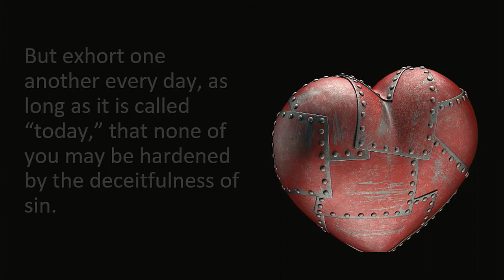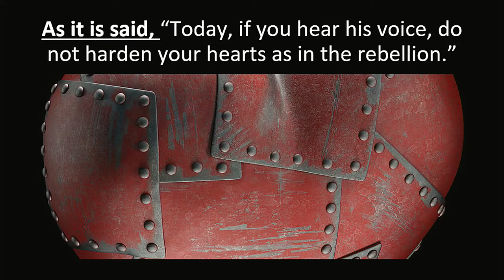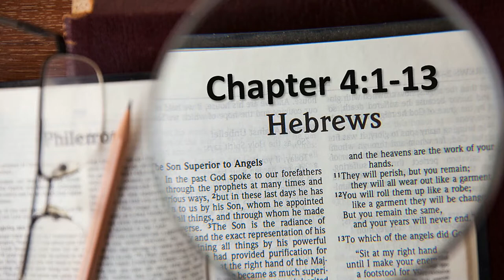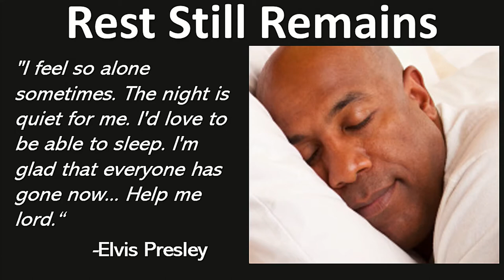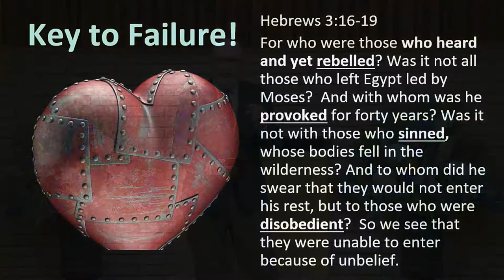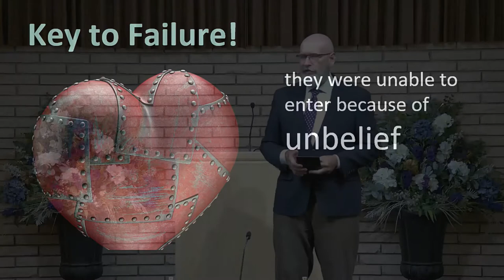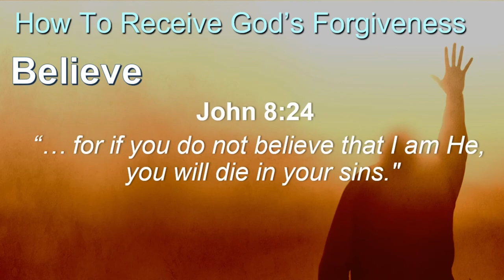Christian Rest 03 April 2022 11 04 12 AM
Humans understand the concept of rest. All biological life needs rest. God has provided opportunities for His children a place of rest. This, the Hebrew writer says was illustrated by the Hebrews who were led out of slavery where promised a place of rest. A land of "milk and honey", a place where they would be truly free and blessed. This promise was conditional. when the Mosaic Law was codified, they were given the promise of blessings and cruses. Blessings if they would obey and cruses if they disobeyed. In this book of Hebrews, the writer collates their failure to obtain the rest and our potential to repeat the same failure of obtaining God's rest. However, there is a greater rest promised that still awaits faithful Christians.